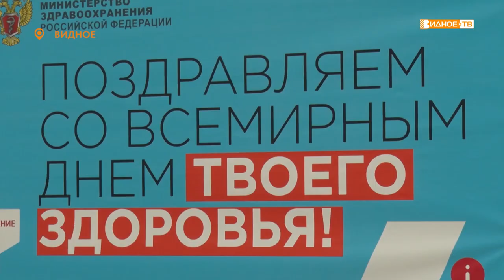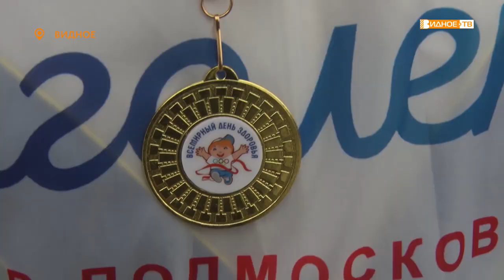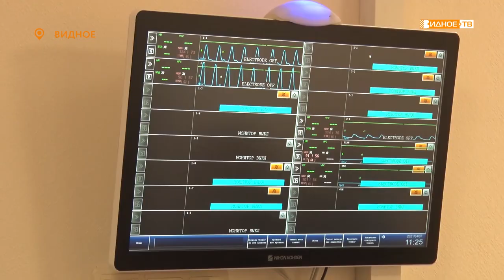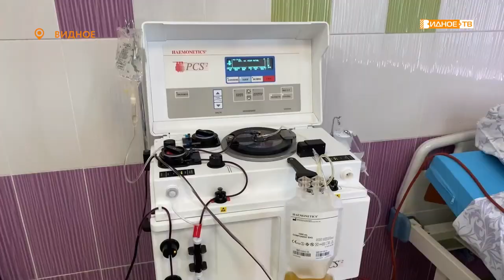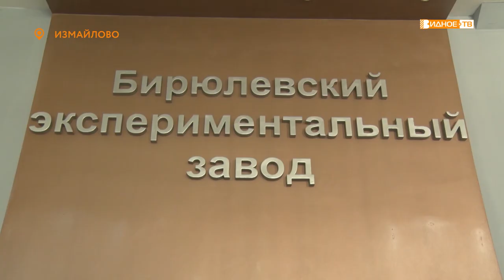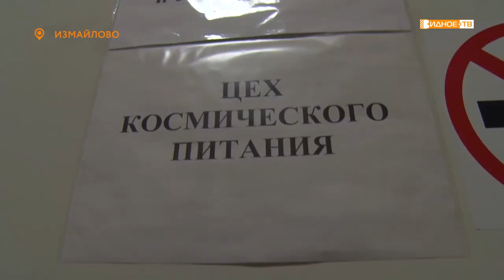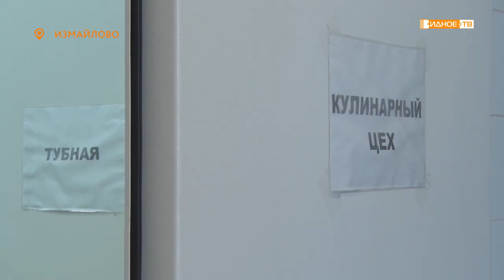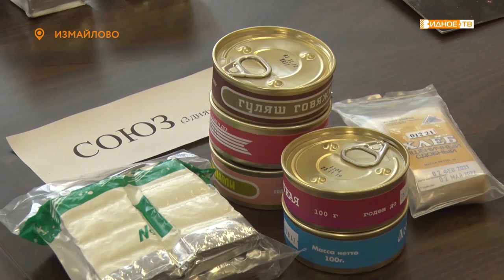Новости телеканала Видное-ТВ (08.04.2021 - четверг)